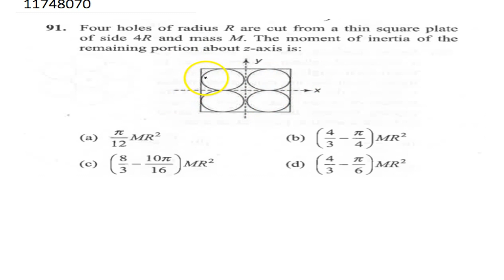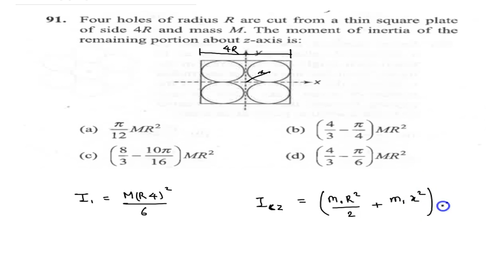Four holes of radius `R` are cut from a thin square plate of side `4 R` and mass `M`. The moment o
Four holes of radius `R` are cut from a thin square plate of side `4 R` and mass `M`. The moment of inertia of the remaining portion about z-axis is : .